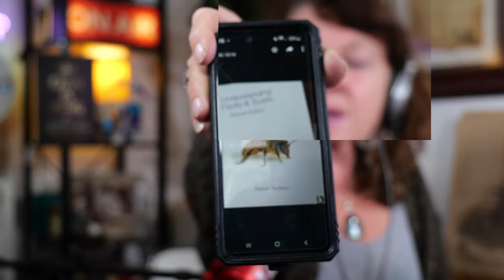The Lawful Remedy - Episode Four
Recorded live on 28th March 2024. The show has a panel of experts in lawful matters who take your questions and find remedies. None of this content is legal advice.

Please ignore the fake accounts asking you to WhatsApp-Me or Telegram-Me - these are scammers